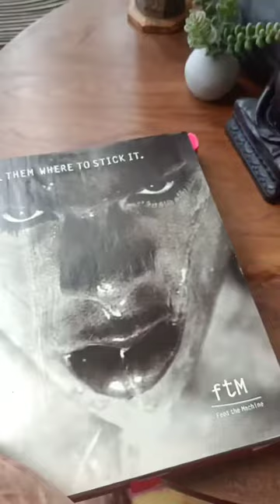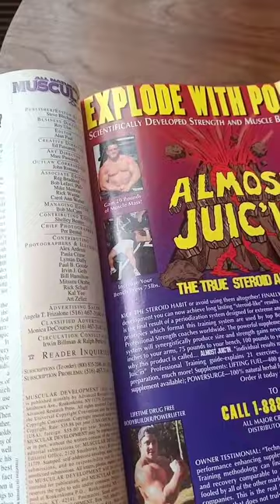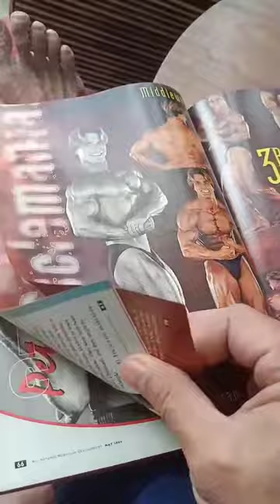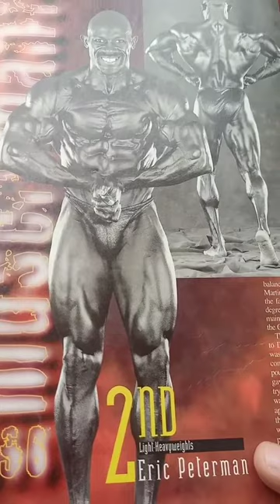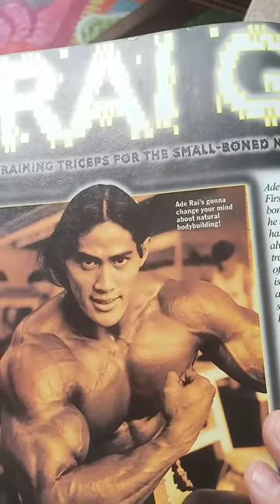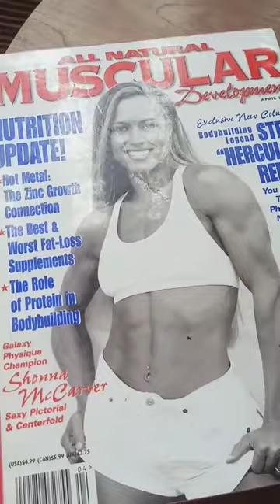When you can't GIVE UP your personal history